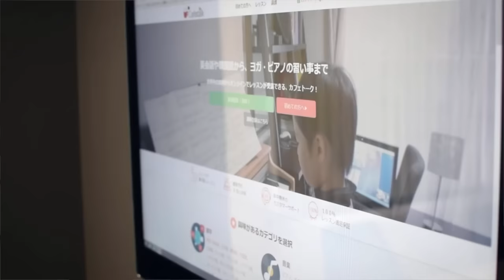スカイプ英会話「カフェトーク（Cafetalk）」を直撃！【#38】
Hapa英会話を通して私が最もオススメしているスカイプ英会話サービス「カフェトーク」。そんなカフェトークの魅力を知る一つの手がかりになればと、私が直接カフェトークのスタッフにインタビューした様子をご覧いただこうと思います。この動画は、先日私が日本を訪れた際に、東京にあるカフェトークの本社を訪れ、そこで撮影してきたものです。

☆カフェトーク体験談（by Hapa英会話スタッフ）☆